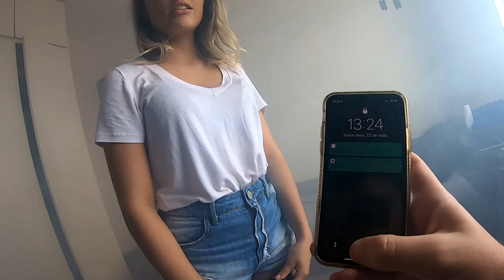TIVEMOS QUE SAIR DE CASA CORRENDO! (PEGOU FOGO?)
Nesse vídeo eu fui mostrar pra vocês a nova máquina de fumaça e achei que ela estava estragada, mas ainda bem que foi um engano!